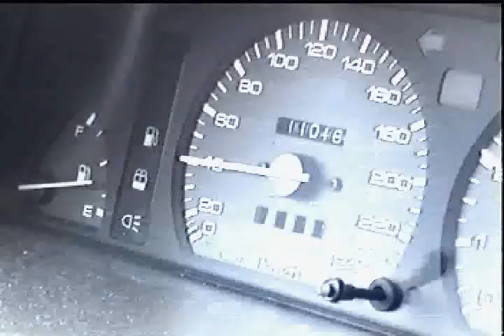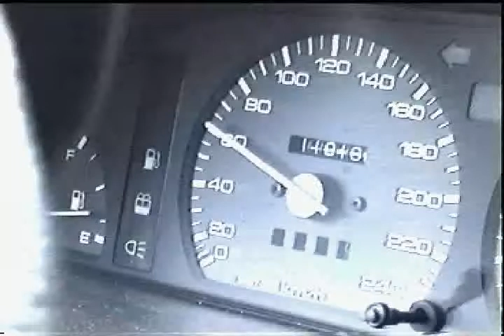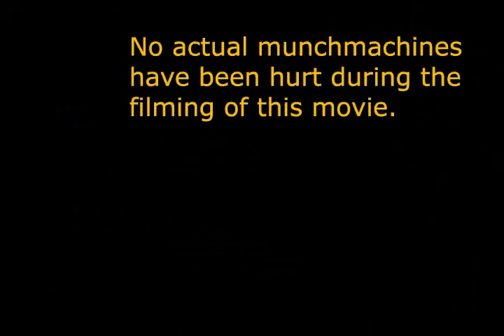Tegel doegroep film 2002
TEG3L: Tegel generatie 3 intro filmpje, starring: El Volturo, Kenny X, Redhead and Mc Galactix.